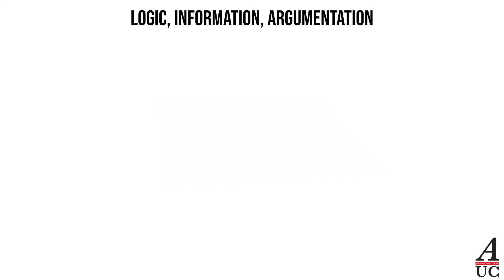Argument Schemes: Modus Ponens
This video was created as additional educational support for the purposes of the 100-level course 'Logic, Information, Argumentation' taught at Amsterdam University College (AUC). It is made by students in the context of the AUC Educational Development Initiative project 'Flipping the Classroom: students teaching students' supervised by AUC logic teaching coordinator Dora Achourioti. The AUC students who have collaborated on making this video are:

Loes van Keulen
Anne Roosenberg